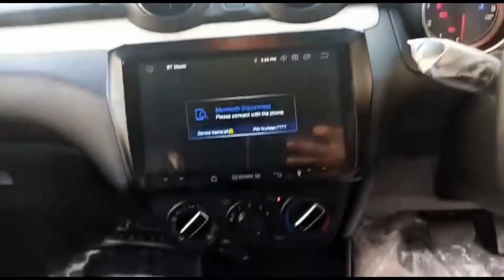Suzuki Swift GL CVT 2022 for Sale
Suzuki Swift GL CVT 2022
City Name: Karachi | Mileage: 7,900 km

Seller's Comments:
Excellent condition smooth drive like brand new car

Suzuki Swift GL CVT 2022 for Sale in Karachi Price and more details: